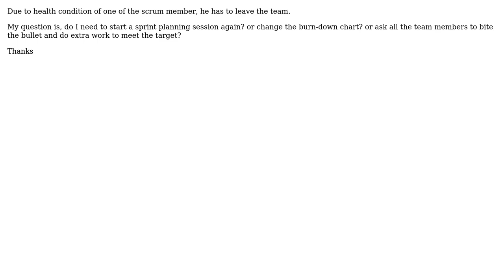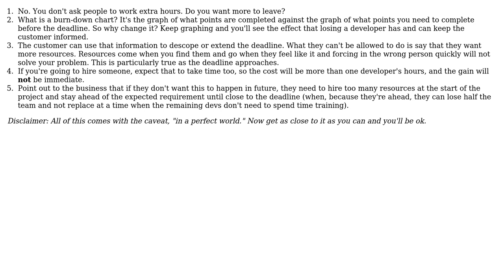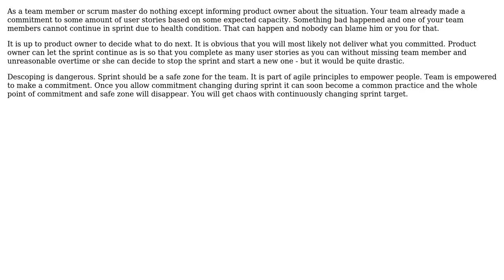Software Engineering: What should I do if Scrum member leave half way? (3 Solutions!!)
Software Engineering: What should I do if Scrum member leave half way?

With thanks & praise to God, and with thanks to the many people who have made this project possible! | Content (except music & images) licensed under CC BY-SA | Music | Images & others | With thanks to user pdr user Oded user Ladislav Mrnka user John Gaines Jr. user janetsmith and the Stack Exchange Network Trademarks are property of their respective owners. You are responsible for your own actions.